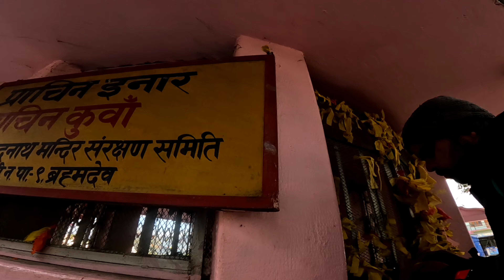12 January 2023 || Bike trip Tanakpur to nepal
12 January 2023 || Bike trip Tanakpur to nepal